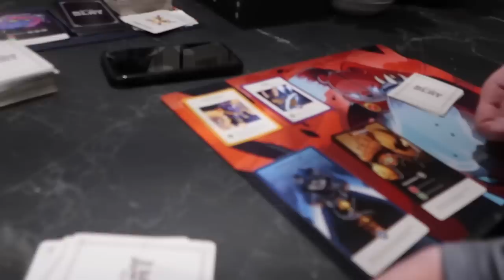Living My Best Life: A Peek into a Week in the Life of a Gay Dad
Join me, Joel and the kids as we just go through a regular week, including dog walks, playing board games and someone getting a new car. Maybe not such a regular thing!

😎ABOUT ME 😎
Hello and welcome to the official Keegan Hirst YouTube channel! I'm a Dad to Tayla and Fletcher, dog dad to Italian Greyhound Fen, Head Coach and Founder at PTIQ - The world's premier coaching service for gay men.  I'm a professional Rugby League player for Batley Bulldogs and an out, proud gay man.